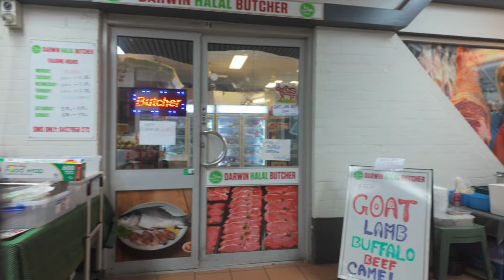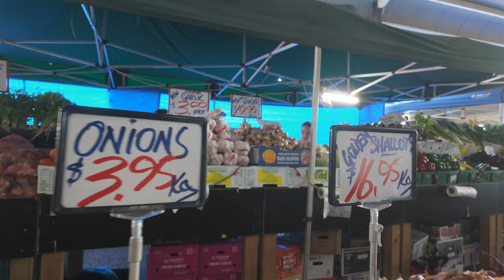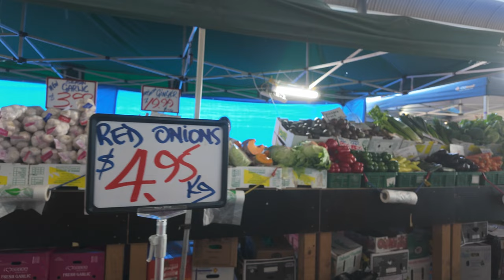Darwin Market Rapid Creek Northern Territory Australia captured in 4K DJI Osmo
Rapid Creek Market Darwin NT Fresh Fruits Veggies. Captured with DJI Osmo Pocket 3 in 4K. D-Log M. DJI LUT. Nil other adjustment applied. 4K 4K 4K Setting/Viewing recommended.